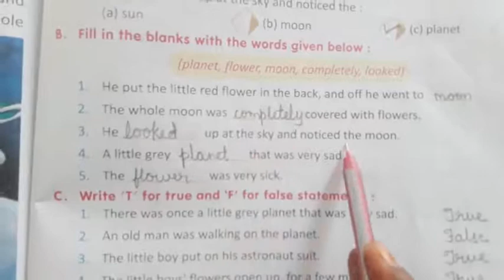English: Class:3rd, Lesson-12 The Moon, Back Exercise.